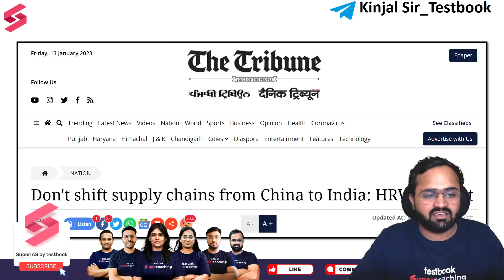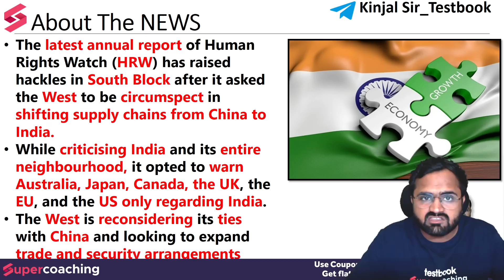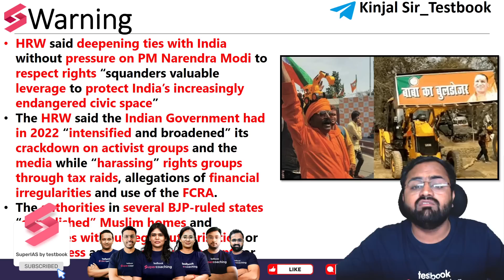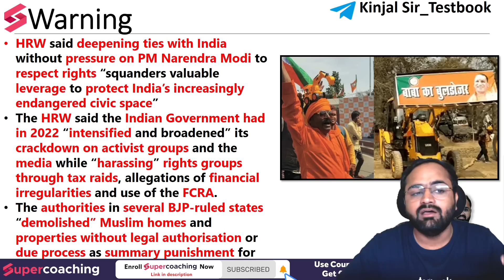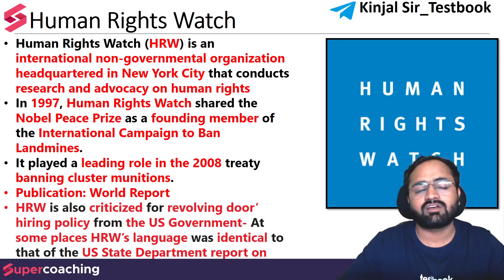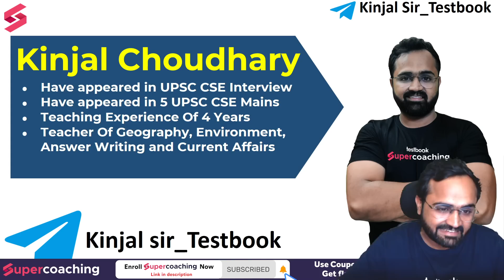Human Rights Watch Asks West To Not Shift Industries From China to India For Bizarre Reason| Kinjal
1. 20+ Courses by Super Teachers
2. 1000+ live classes by Experts
3. Dedicated doubt clearing sessions.
4. Take the advantage of real-time interaction with India’s best teachers
5. 500+ study notes for all subjects, NCERT notes included
6. 550+ Full Mock Tests for Prelims and Mains

The single subscription covers all the essential aspects of preparations such as:
1. Prelims & Mains GS and Optional subjects
2. Daily Live Classes including Current Affairs, Doubts, etc.
3. Mains Answer Writing Live Discussion Classes
4. Complete Question Bank for Practice
5. Previous Year Papers